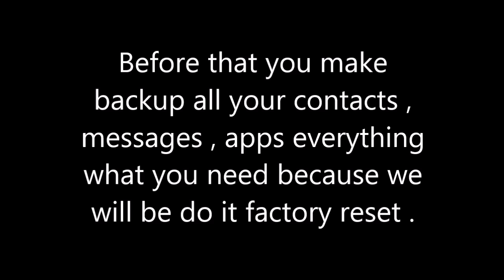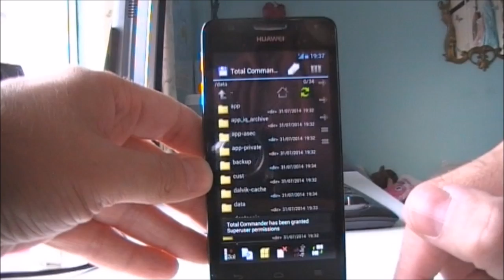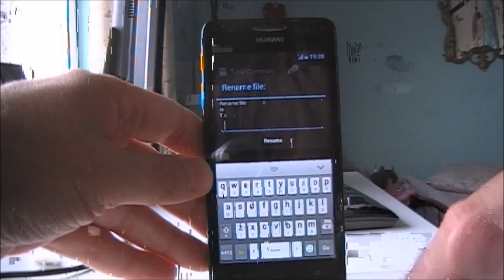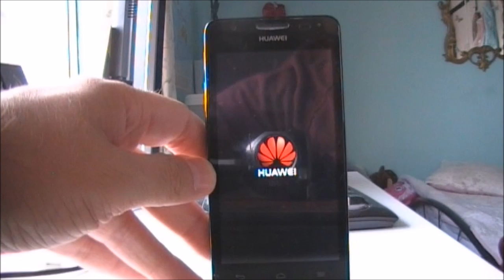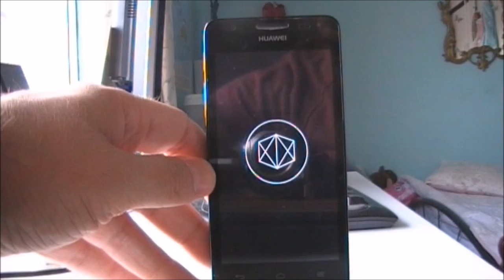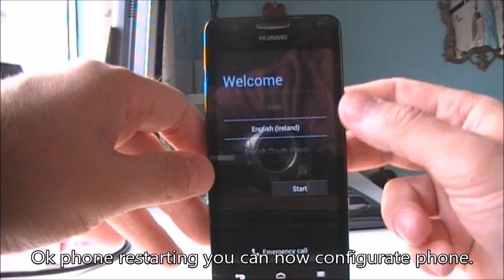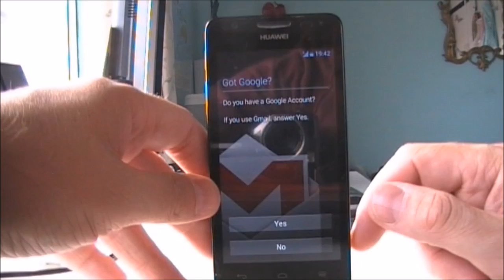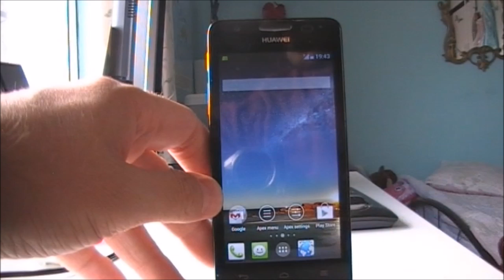Huawei - how to solve problem without notification panel